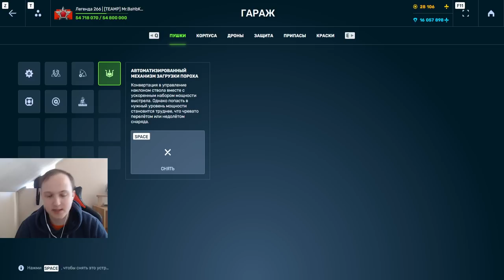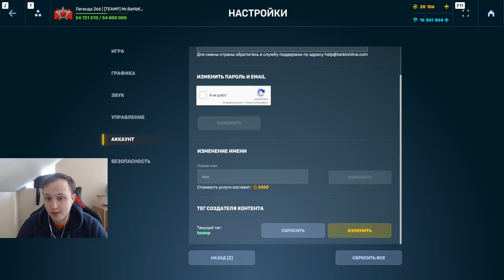ЧТО ТВОРИТ ЭТОТ МАГНУМ? САМЫЙ СИЛЬНЫЙ СПЛЕШ ИГРЫ и САМОЕ СИЛЬНОЕ УСТРОЙСТВО НА МАГНУМ ТАНКИ ОНЛАЙН